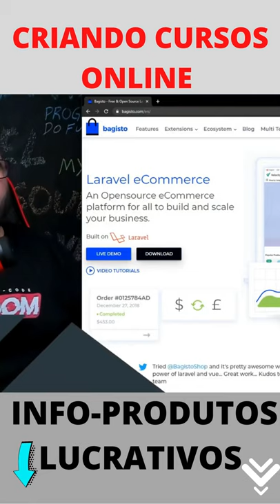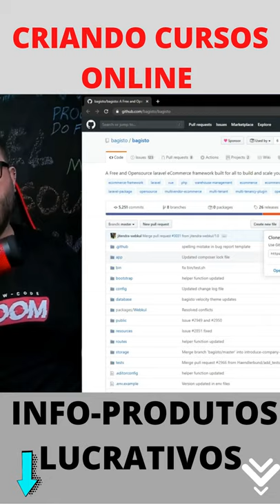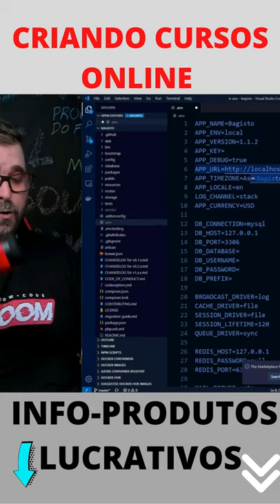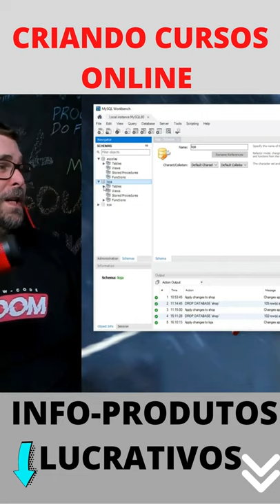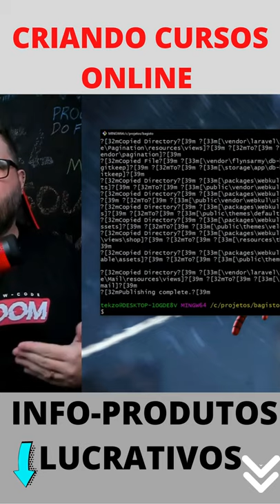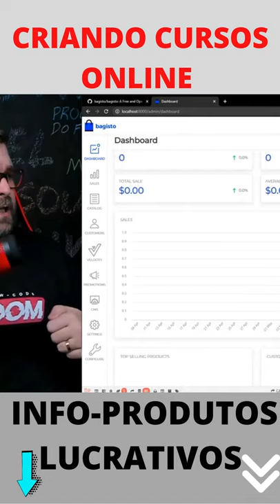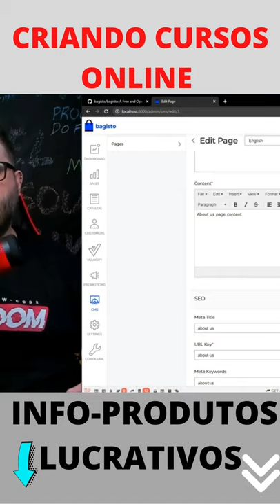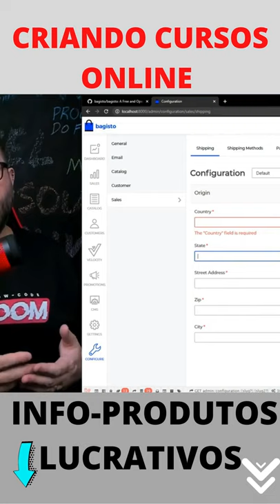CRIANDO CURSOS ONLINE INFO-PRODUTOS LUCRATIVOS. EssenciaL`s inscreva-se e ative o sino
E-book -CRIANDO CURSOS ONLINE -INFOPRODUTOS LUCRATIVO. Tão importante quanto compreender o seu público é conhecer a sua concorrência. Ao criar um curso online você não será apenas alguém que ensinará algo relevante, e sim um empreendedor. E todo empreendedor precisa analisar o mercado que irá atuar e encontrar oportunidades para crescer ali. Para tal, você terá que pesquisar a realidade do nicho em que você está inserido. Isso significa que novamente algumas perguntas deverão ser respondidas por você, esse -esse e-book vai te ensinar criar cursos online INFOPRODUTOS LUCRATIVOS e meios de publica-lo.